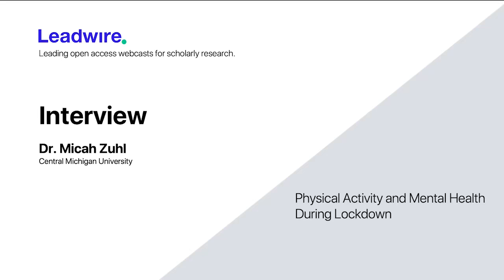Physical Activity and Mental HealthDuring Lockdown-an interview with Dr.Micah Zuhl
Dr. Micah Zuhl from Central Michigan University talks about his research on Physical Activity and Mental Health